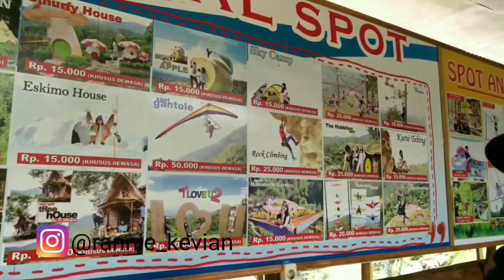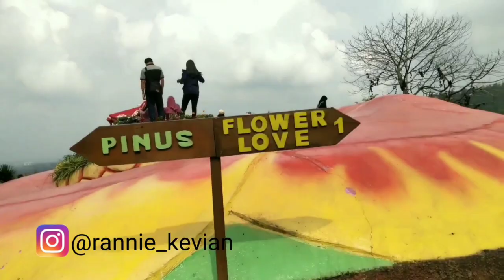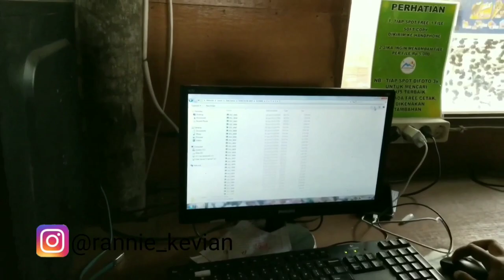COBAN RAIS // BATU MALANG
Cobano rais batu malang adalah destinasi wisata yang lagi hits atau popular dikalangan para pecinta selfi ..disana disediaakan spot foto bagus bagus ..
Untuk htm pertama 10k
Htm masuk ke spot selfi 25k
Nambah spot selfi harganya macam2 mulai 10k sampai 65k .. Tenang gaes sudah ada yg fotoin .ada fotografernya dan dapat file foto ..tiap spot ada yg free 2 file dan 1 file ..kalau kalian mau nambah file lagi bisa nambah 5k/file ..
Kami disini hanya ke spot Flower. Love dan Tora yuki saja gaes ..hehehee masuk ke tora yuki 20k ... Dan buanyaaakk spot spot lainya yg keren ..

Happy traveller. ♥️